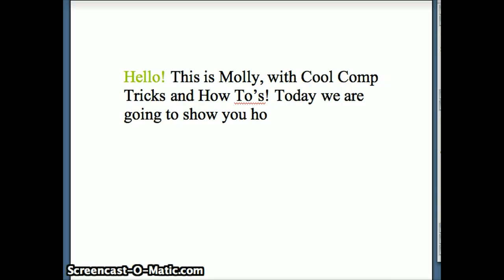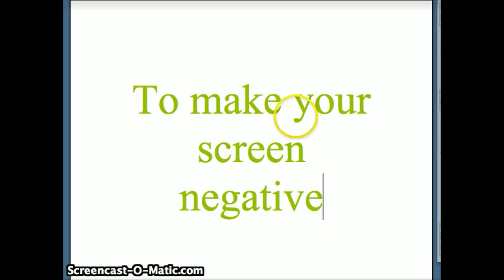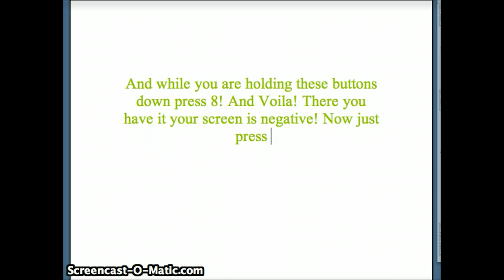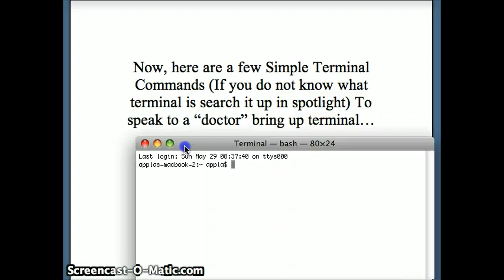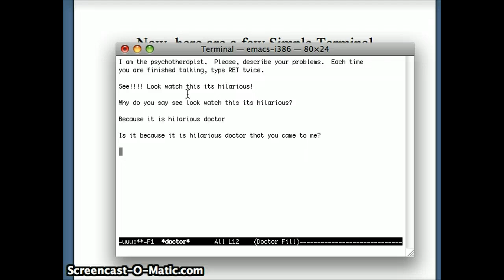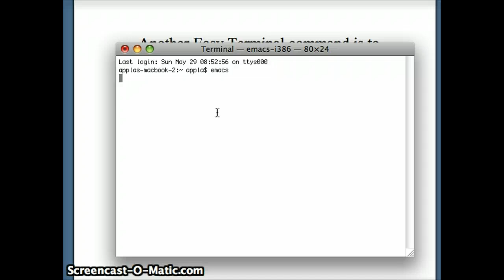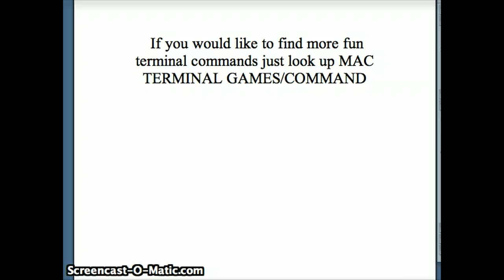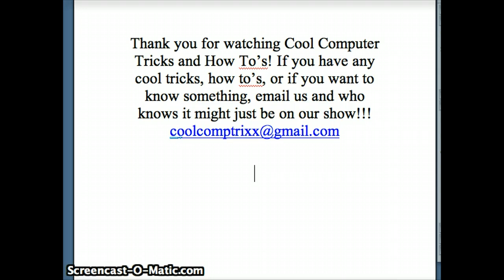How to turn your screen negative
How to turn your screen negative and a few simple terminal commands.